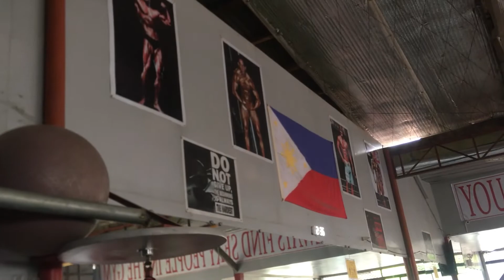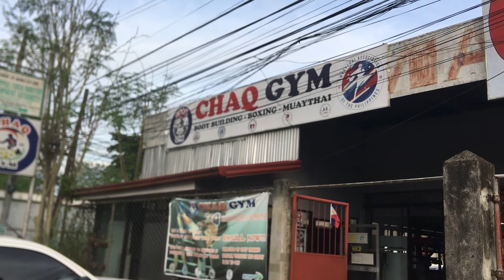nalingaw sa monkey bars || Butuan City || Chaq Gym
okay ra ako kamot bitaw

CHAQ GYM: A Fitness Gym who offers Boxing and Muaythai fitness to those people who opt to lose or gain weight.

ADDRESS: J C Aquino Ave, Butuan City, 8600 Agusan Del Norte

Butuan, officially known as the City of Butuan, is a 1st class highly urbanized city in the region of Caraga, Philippines. It is the de facto capital of the province of Agusan del Norte where it is geographically situated but has an administratively independent government.